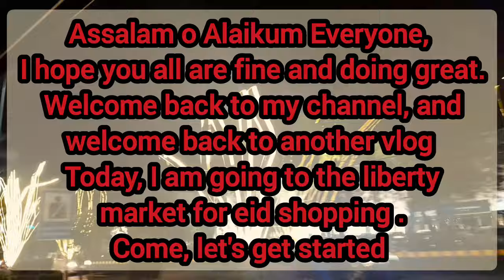Chand Raat Vlog | Eid Ki Tayari | Eid Shopping At Liberty Market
Get ready to immerse yourself in the magic of Chand Raat at Liberty Market! 🌙✨ Join me on an enchanting journey as we step into a world filled with festive lights, vibrant colours, and the joyous spirit of Eid. From the delightful aroma of traditional delicacies to the excitement of shopping for the perfect Eid outfit, this vlog will transport you to a world of celebration and happiness. So, grab your virtual shopping bags, and let's embark on this unforgettable Chand Raat adventure together! 🛍️💃🎉
Eid Shopping Vlog From Liberty Market Lahore|Eid Shopping Haul|Liberty Market Shopping Vlog|Eid Vlog